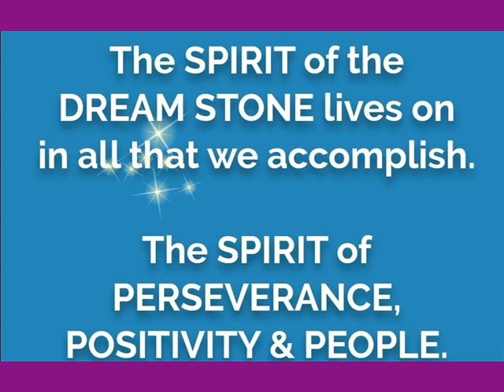MERMAID'S MISSION 2019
Mermaid's Mission
2 Challenges - 2 Charities - 1 Event.
23rd November 2019
Meriel challenged her swimming skills for a 2nd time.
Meriel was inspired by Ross Edgley's achievements.
(First to swim around the UK without touching land)
and encouraged by GB Olympian Bobsleigher, Toby Olubi.

Toby first met Meriel at school in September 2018 and soon became a great fan. Toby constantly encourages the next generation with his passion and his "BIG GUNS” (Meriel’s words). Meriel was delighted that he surprised her when he came to watch her attempt Mermaid’s Mission.

Meriel totally smashed her original goal that was set in August'19,
 (18m supported swim & 45m woggle swim)
After only four months training and even refused rest time on her ventilator between swims. She swam much more. However, Meriel's secret aim was to make the Cheering Squad cry!
WATCH VIDEO to find out how far she she made it...

Raising Awareness & Funds:
 Nemaline Myopathy (MDUK- MAP NEMALINE FUND)
 Glasgow Children's Hospital Charity.